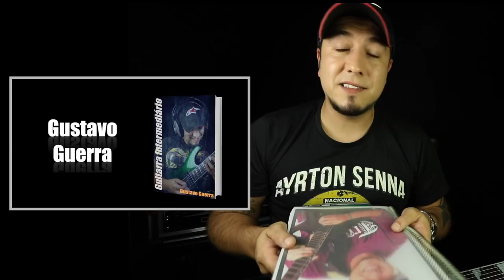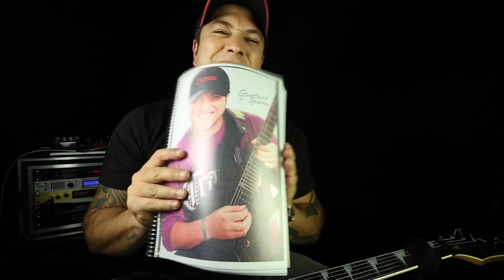Você sabia disso?